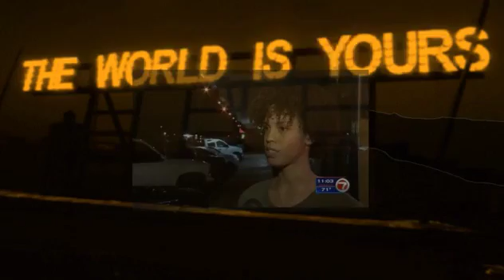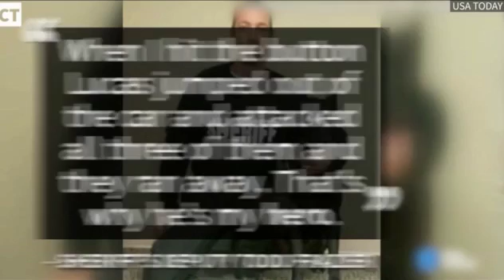Darker Deeds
C. Richard Gladden
Union Grove, N.C. USA, 28689

The purpose fo this video is to inform the public, thus warn the public, of the escalating plague of Black violence perpetrated on all walks of life, without regards to age, race or EITHER of the TWO genders.  My hope is that you take information from these compilations and use it to protect yourselves.

Due to the tactics FU-tube has taken against "Free Speech" and White, Conservative, Straight Christian Trump-Supporters.
     I am joining the many content creators in their exodus from anything Google-Related (especially FU-tube) and starting fresh on other websites.
Go to the links provided in this description.  Find me!  Then you will be able to see the same videos I will no longer be making on FU-tube.

Time is short. eternity is forever!
Now on Gab.ai. Get on Gab and look me up!

If you like these videos, help make them possible donate the what you can spare.